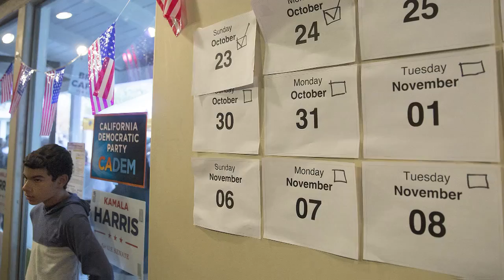Senate candidate Kamala Harris pushing to help down ballot Democrats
State Atty. Gen. Kamala Harris’ campaign bus tour will wind through Southern California, the Santa Barbara coast, the Bay Area and the Central Valley. The Senate candidate's tour includes rallies in California congressional districts Democrats hope to wrest away from GOP incumbents or are struggling to hold onto in hotly contested races.